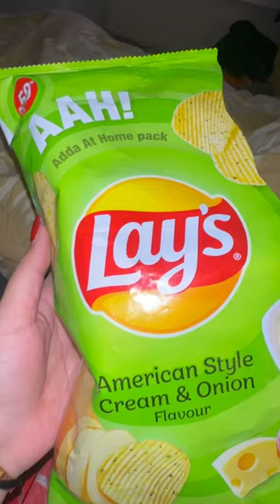What I ate in a Day!